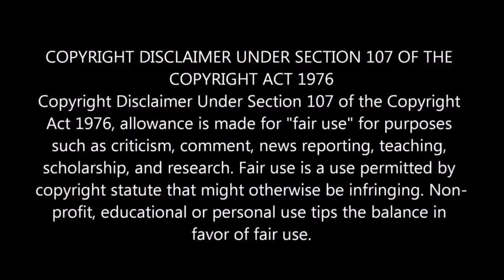Namma Vettu Pillai - Review | Gado Talkies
NammaVeettuPillai - Yet another family drama from director Pandiraj. Sivakarthikeyan and AishwaryaRajesh have lived in their characters. Dimman musical uplifting the movie. Despite a few flaws in characters & lengthy areas director Pandiraj has managed to give a good entertainer.

Script, Concept & Presenter: Vignesh Viswanathan
Channel: Gado Talkies

Comment your thoughts about this video.